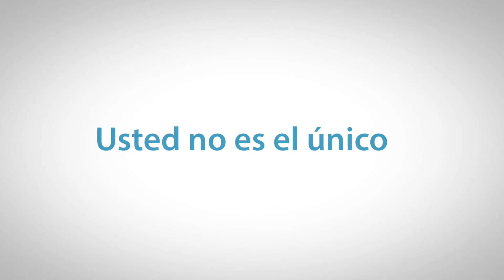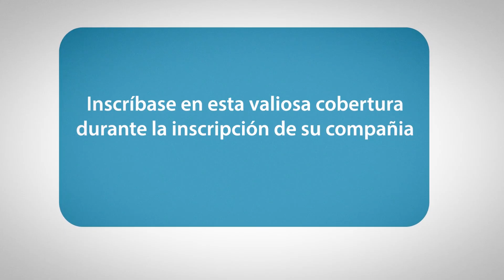UNUM Life Spanish